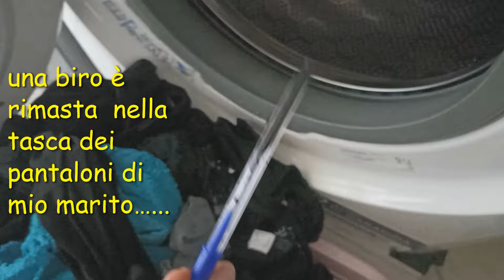PROGETTO VERANDA.....FINALMENTE SISTEMIAMO ANCHE FUORI!